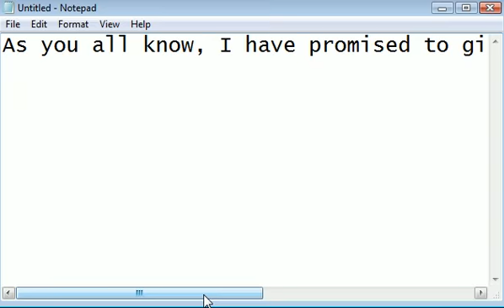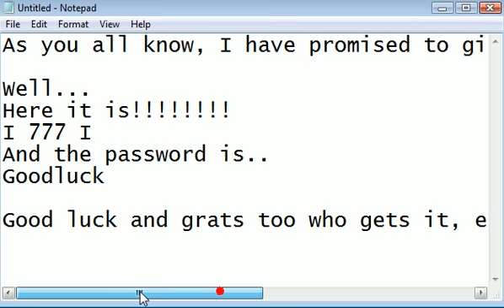The account you've all been waiting for!